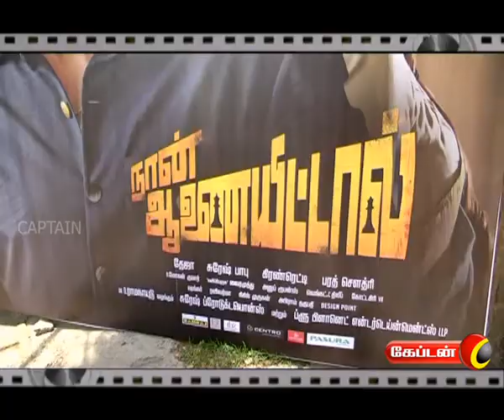Silver Screen Festival | வெள்ளித்திரை விழா | Captain Tv | 30.07.2017